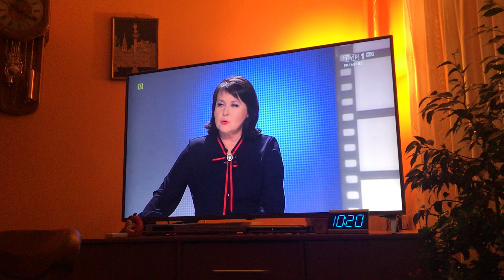Ivan Komarenko Dom na wiślanym Brzegu. „Sprawa dla reportera”